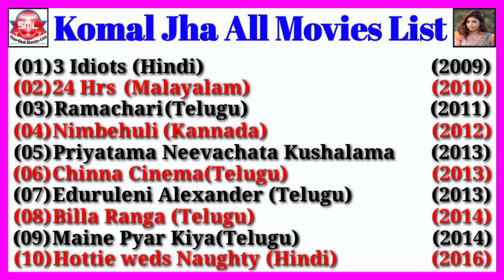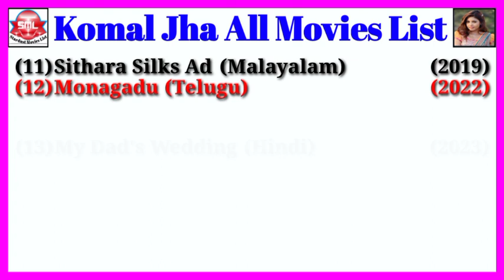Komal Jha All Movies List || Stardust Movies List